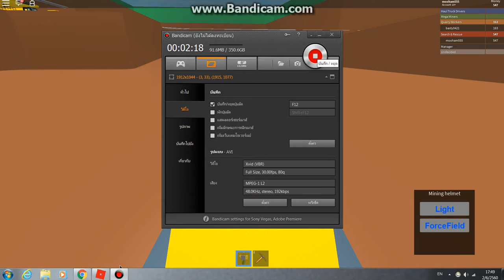roblox mega miner part 2 หารายได้พิเศษ